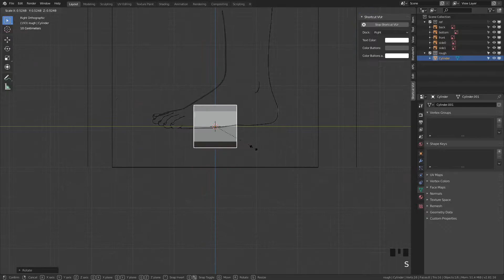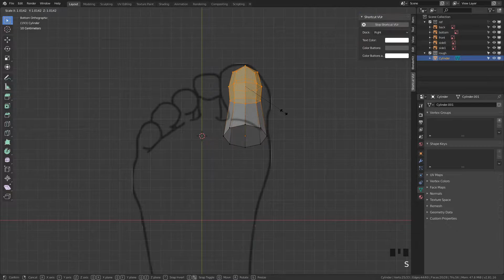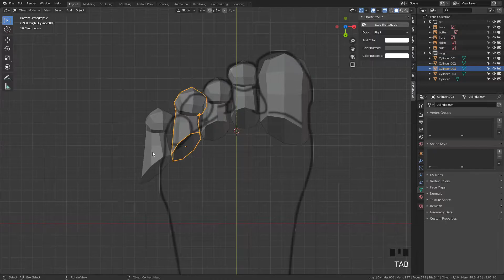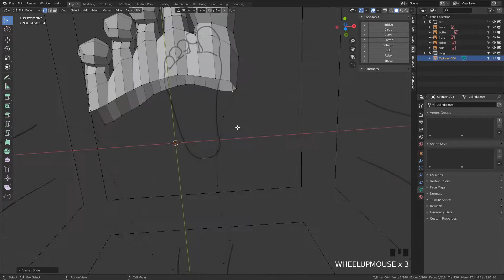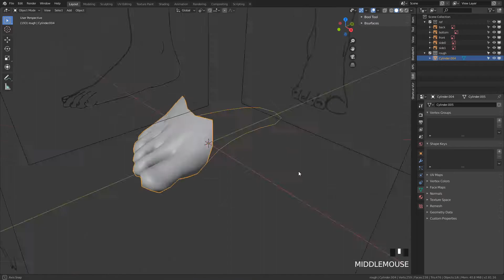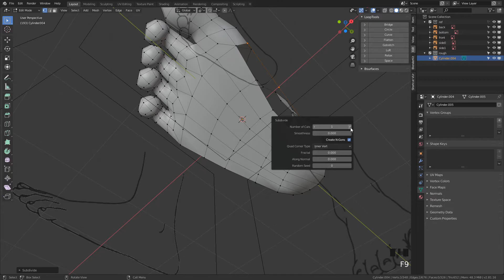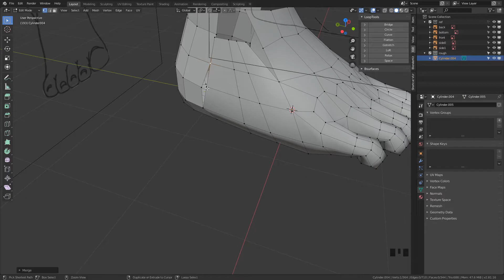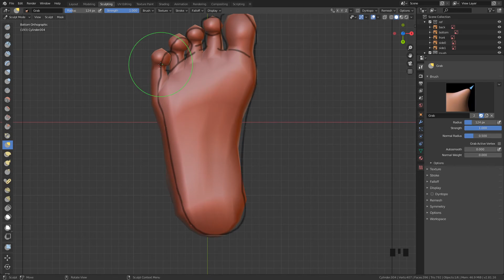Timelapse foot modeling no commentary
no commentary
8x speed
cheers

ref image made with illustrator 10 & photoshop 7

2019년 마지막 영상이 될 듯. 모두들 2020년에 대박나시길.